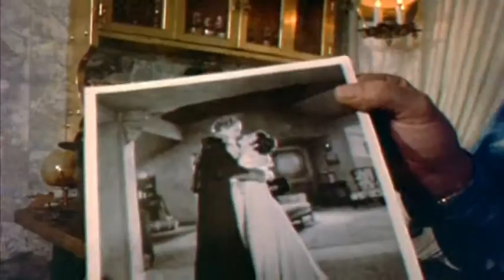Liberace's world - Part 04: Lee's costume fitting with Frank Acuna (1972)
Liberace has a costume fitting with his costume designer Frank Acuna